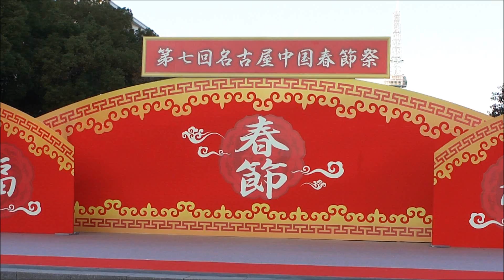名古屋春節祭 2013 (四川省自貢川劇団） 「変面」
2013年1月12日・・中国の旧正月を祝う行事、第７回名古屋春節祭で久屋大通公園、久屋広場で行われていたステージの模様です。